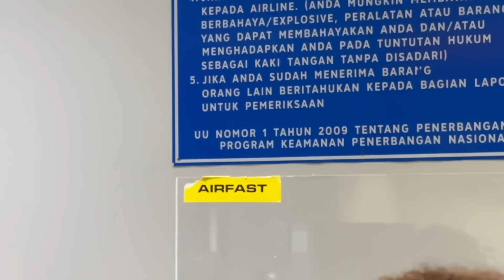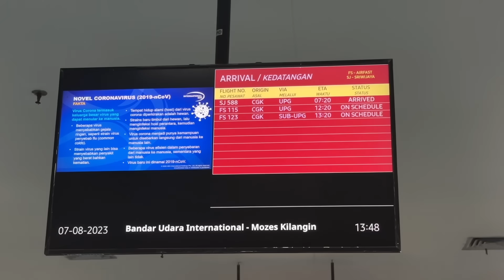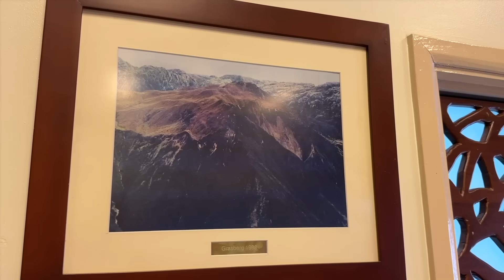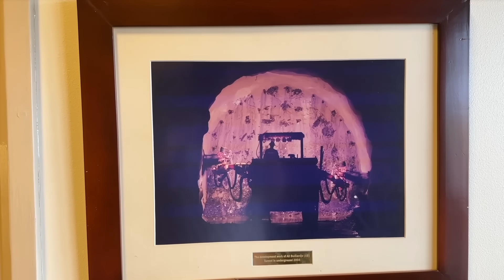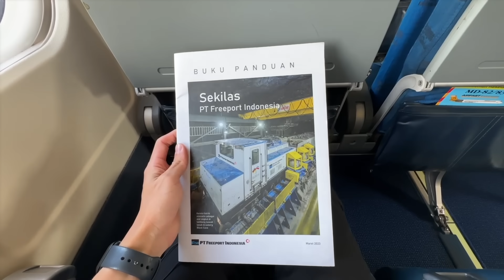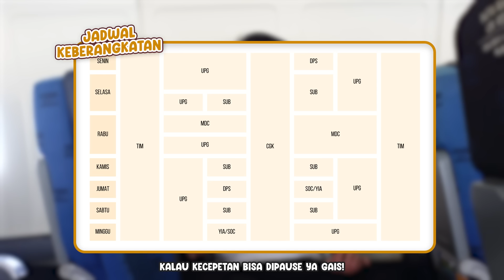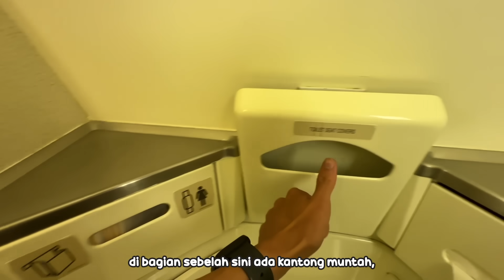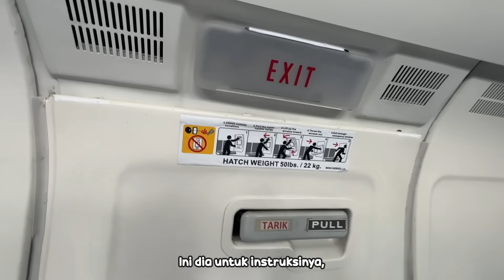McDonnell Douglas MD-83 TERAKHIR milik Indonesia🇮🇩Pengalaman Terbang naik AIRFAST milik FREEPORT✈️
Menutup video series vlog Freeport dengan pesawat yang langka! Kali ini aku dapat kesempatan buat terbang naik Airfast Indonesia, pesawat MD-83 milik PT Freeport. Ini adalah satu-satunya McDounnell Douglas yang masih menghiasi langit Indonesia saat ini.

Editing and thumbnail by @jasonnliemm